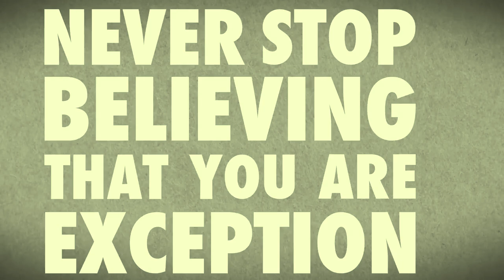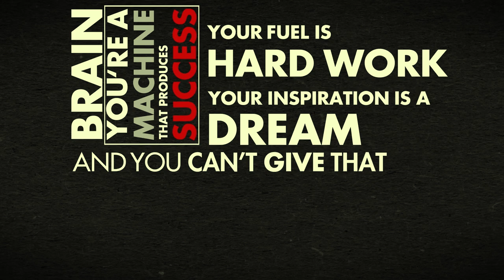Never Give Up